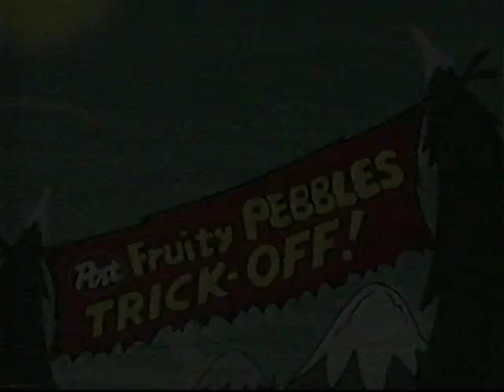Snowboard Flintstones Fruity Pebbles Commercial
Snowboarding with Barney Rubble. Direction: Gerry Woolery. Storyboard and layout: Scott Shaw! Animation by Mike Kazaleh. From Playhouse Pictures. Flintstones owned by Warner Bros. Fruity and Cocoa Pebbles owned by Post/Kraft Foods.